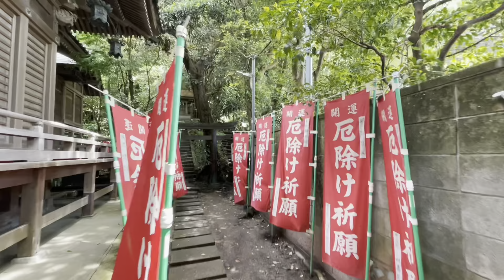2022年5月11日